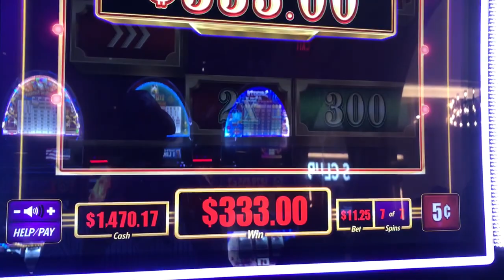Slot Machine Big Hits/Bonus Play Action